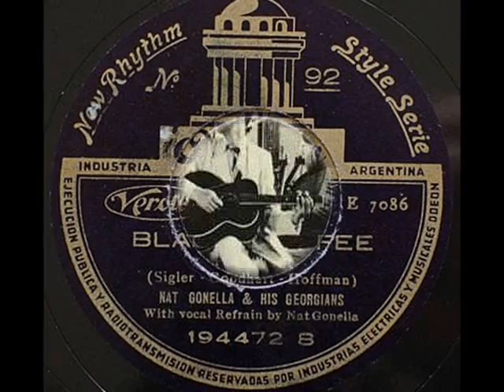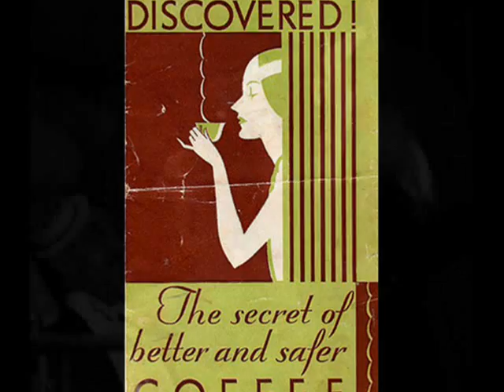1930s Swing in UK: Nat Gonella and His Georgians - Black Coffee, 1935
Nat Gonella and His Georgians, Vocal refrain by Nat Gonella - Black Coffee, Fox-Trot (Sigler - Goodhart - Hoffman) Odeon 1935

NOTE: Nathaniel Charles (Nat) GONELLA (b. 1908 in London -- d.1998 in Gosport, Hampshire, UK) English trumpeter, bandleader, vocalist and perhaps most notable as director of the big band he founded, The Georgians. His vocal style was reminiscent of Louis Armstrong, while as band leader and trumpeter, Gonella has been an influence on other British jazz trumpeters (Lyttelton, Fairweather).

Born in a deprived area of East London, he took up cornet while attending an institution for underprivileged children, in Islington. In 1924 after a short spell as a furrier's apprentice, he joined Archie Pitt's Busby Boy's Band. He remained with the band until 1928, and it was during this period that he became acquainted with the early recordings of Louis Armstrong, and the New Orleans jazz . He transcribed Armstrong's solos and learned them by heart.

In 1929 he joined the Billy Cotton's band with which -- as trumpeter and vocalist - he attended the concert stages and radio performances, he also got acquainted with the phonograph business. In 1931 he played with Roy Fox and in the following year, he joined Lew Stone's orchestra, where he firmly established his reputation.

He managed to meet his idol when Armstrong visited London in 1932, by begging the staff at Boosey and Hawkes's music shop to allow him to return Armstrong's trumpet, left at the shop for cleaning, to his hotel room. The American was amused to find such an ardent devotee and the two men became good friends. In 1935, Nat established his own band The Georgians, their name taken from Gonella's highly-popular version of "Georgia On My Mind", which he recorded for Lew Stone in 1932. The Georgians quickly became a headline big band, and Gonella himself became a notorious artist with his own artistic circle in the Swing era in London. With outbreak of the war, Gonella joined the army and was recruited into the Stars in Battledress campaign, touring allied camps in Europe and North Africa. After war, he reformed his band and flirted with bebop, until in the Fifties the revival of the traditional jazz style gave him opportunity to perform again on a wider scale, with The Georgians. When the advent of The Beatles brought the trad jazz boom to a halt, Gonella moved to Lancashire and tooured until his retirement, in 1973.

"Black Coffee" (by Sigler, Goodhart, Hoffman) is an excellent hot swing tune which has in YT two more excellent versions: one by Carroll Gibbons and a forgotten British-Australian jazz singer, Marjorie Stedeford and another one, by an American trumpeter and singer Wingy Manone